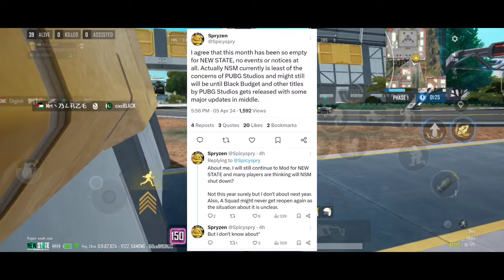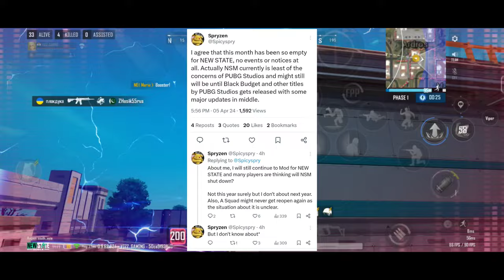UPCOMING MAJOR UPDATE NEW STATE MOBILE | A SQUAD PARTNER PROGRAM RE OPEN ? MUST WATCH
UPI Support ❤️
vijay2508@paytm

New State Mobile Patch Note Hindi
New State Mobile Crate Opening
New State Mobile India
new State Mobile Hindi